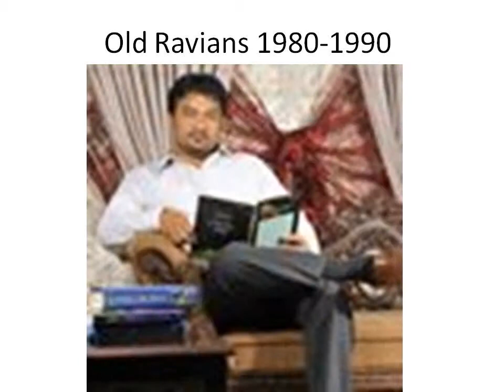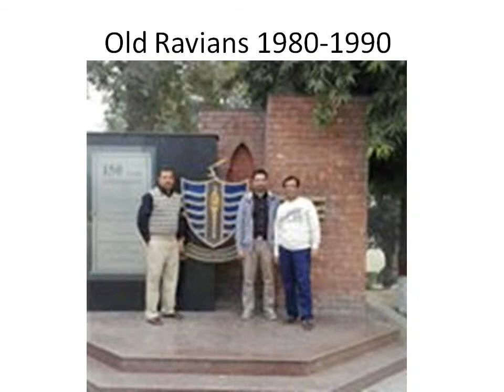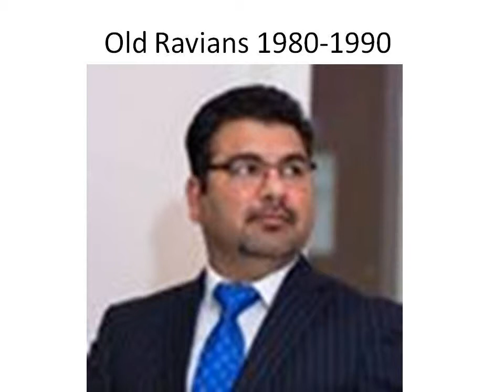Old Ravians 1980 - 1990